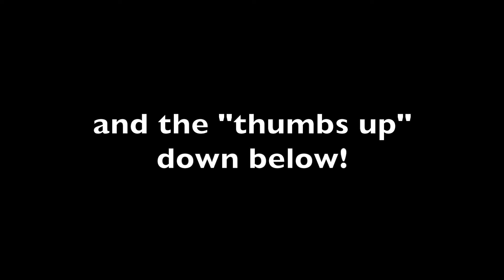Comfort Music Day 44: Down to the River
This song will always remind me of Allison Kraus.